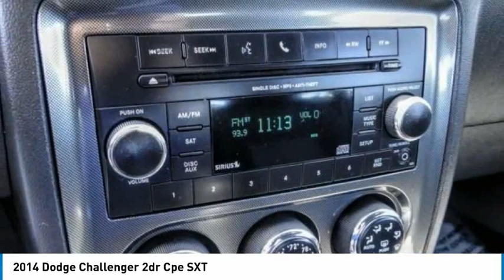2014 Dodge Challenger Fontana, Chino, Norco, Moreno Valley, San Bernardino, CA V60413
2014 Dodge Challenger 2dr Cpe SXT

16005 VALLEY BLVD.

SUNRISE FORD FONTANA: PROUDLY SERVING FONTANA, CHINO, NORCO, MORENO VALLEY, SAN BERNARDINO, AND SURROUNDING SOUTHERN CALIFORNIA LOCATIONS. THIS SILVER 2014 Dodge CHALLENGER IS EQUIPPED WITH A 3.6L V6 24V VVT, AUTOMATIC TRANSMISSION, AND RECEIVES AN ESTIMATED 18 City/27 Hwy MPG. FONTANA, CA 92335. FONTANA, CA  CHINO, CA  NORCO, CA  MORENO VALLEY, CA  SAN BERNARDINO, CA 2014 Dodge CHALLENGER 2dr Cpe SXT Stock #: V60413 | VIN: 2C3CDYAG3EH269984 | 2014 Dodge Challenger 2dr Cpe SXT Sunrise Ford Fontana